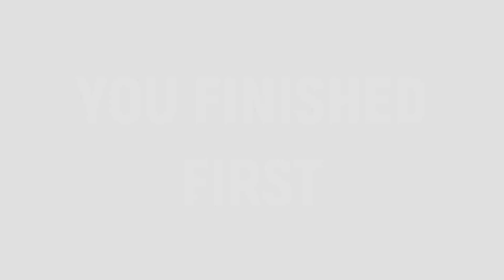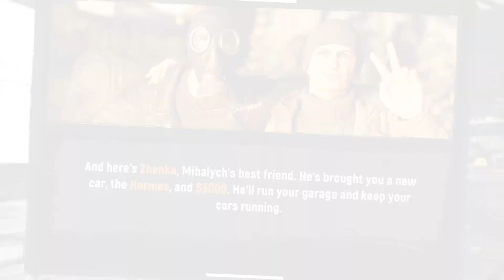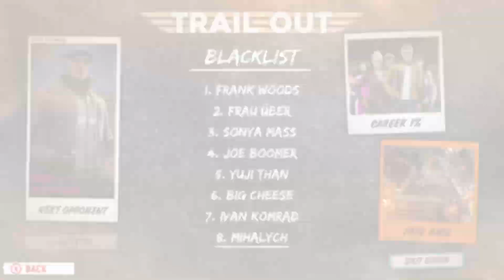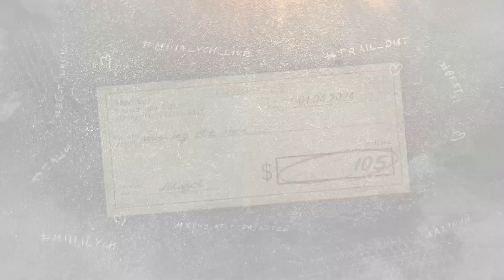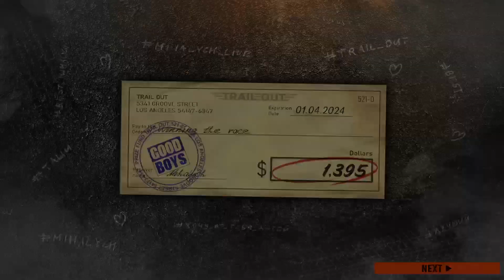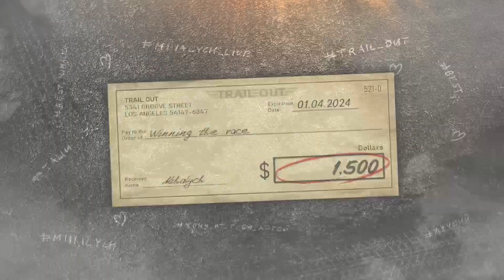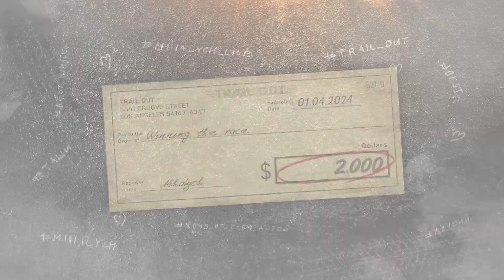TRAIL OUT part 1 (first time playing)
might take a while to process to HD, played on xbox